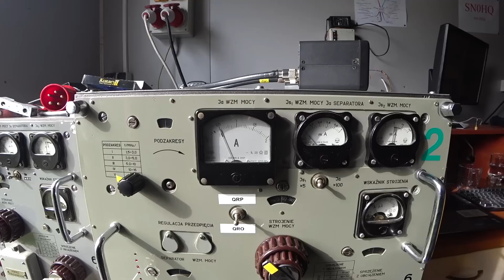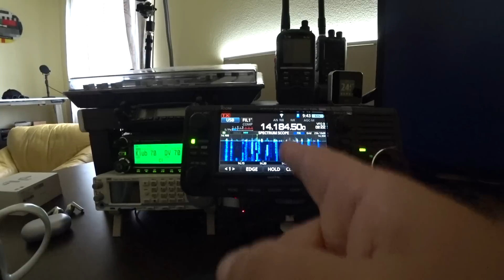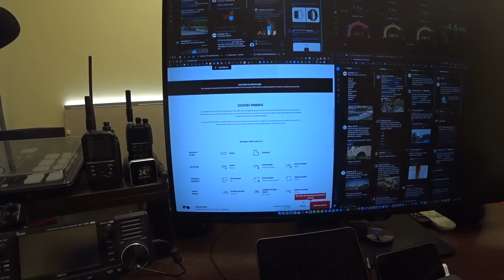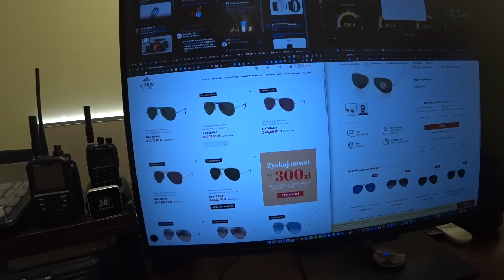Radiowy odcinek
Jeżeli nie możesz wysłać czegoś mailem wyślij do paczkomatu:

Paczkomat MGO02A
26-085 Miedziana Góra, ul.Urzędnicza 8